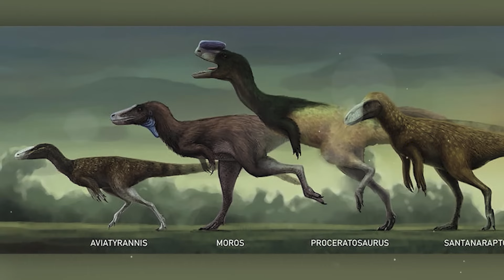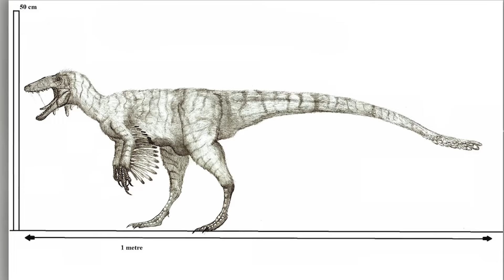The Most Amazing Paleontology News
In this episode you will learn about the Most Interesting Paleontology Facts about Dinosaurs and other prehistoric animals. Which Dinosaurs were the biggest, Smartest, Fastest Dinosaurs and much more.
We suggest to watch this episode, and express your opinion on this topic!

Watch till the end, you will love it!